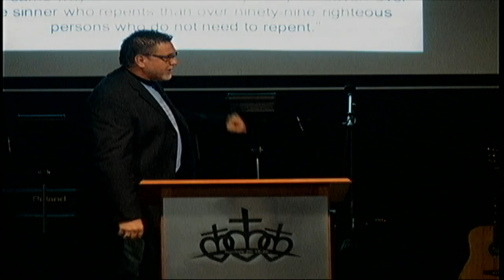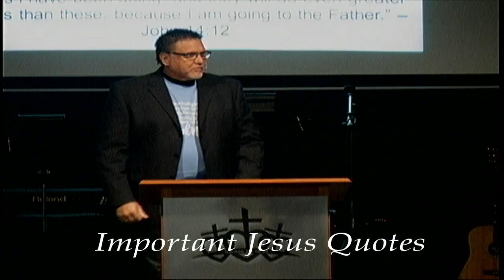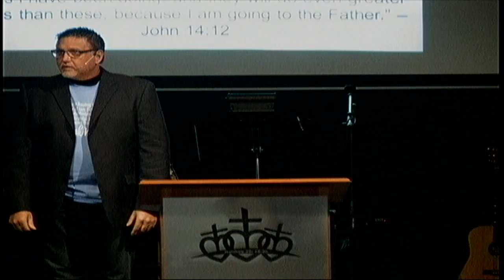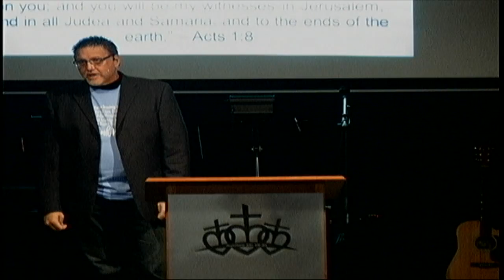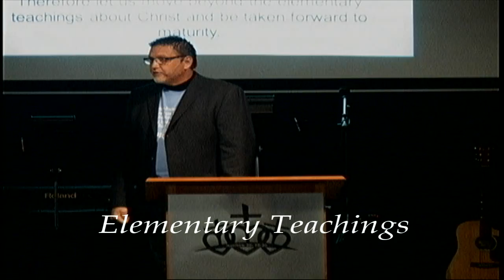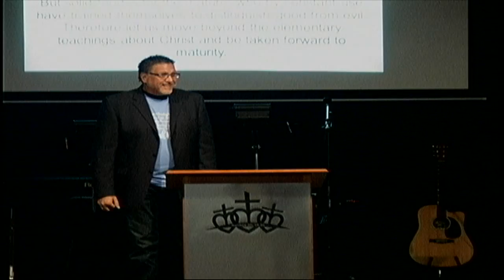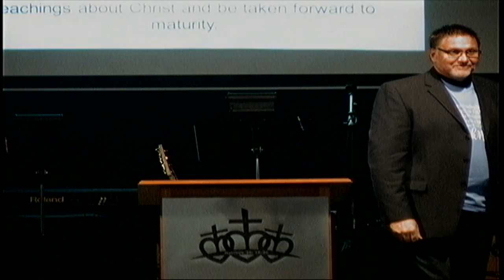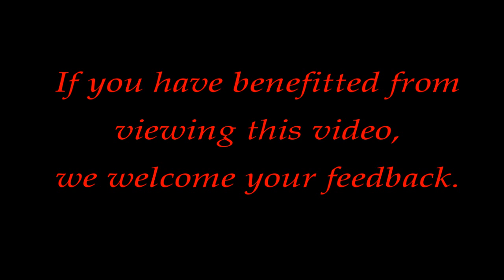Pastor Marty Smyser/January 8, 2017/:One More Soul